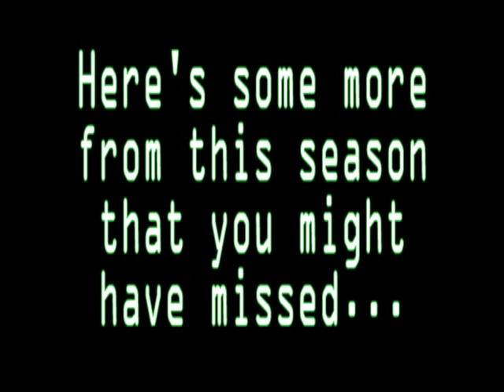Fort Myers High 2009-2010 Wrestling Highlights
Fort Myers High School's wrestling highlight video for the 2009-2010 season.

none of the  music used belongs to me. :)
I Feel Home by O.A.R.